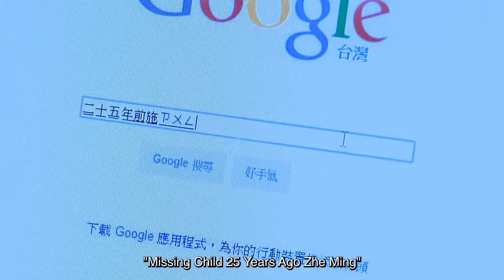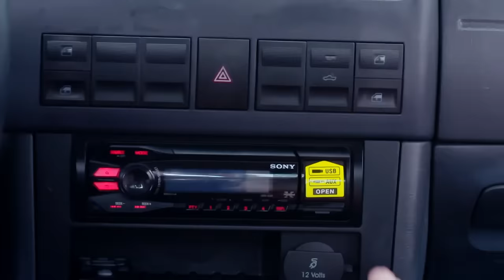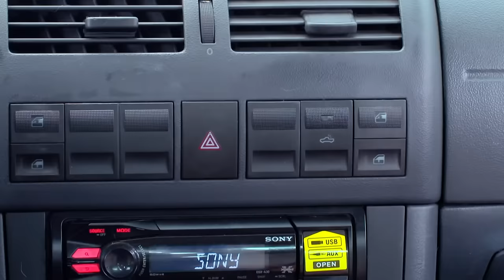【Eng Sub】Prince Of Wolf | EP03 | 狼王子🐺 | Romance Sweet Drama | Chinese Drama | Amber An, Derek Chang